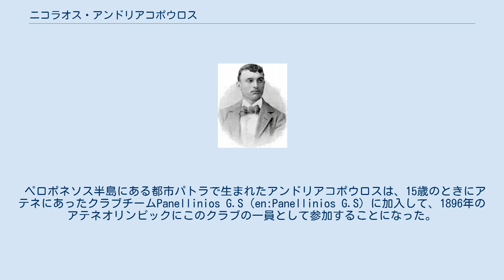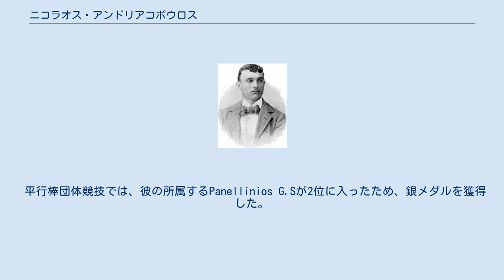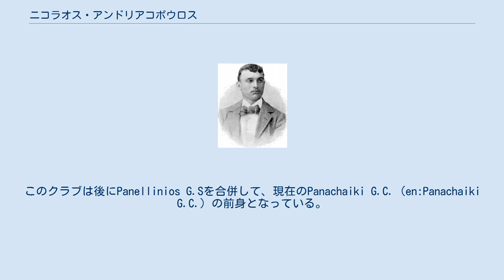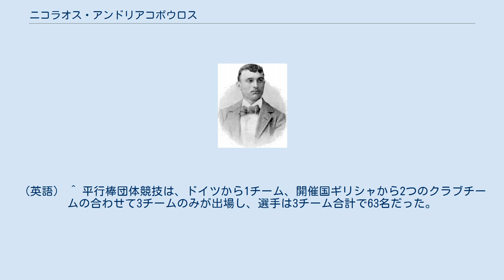ニコラオス・アンドリアコポウロス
ニコラオス・アンドリアコポウロス（Nikolaos Andriakopoulos、 希: Νικόλαος Ανδριακόπουλος、1878年 - 没年不明）は、ギリシャの元体操選手である。
彼は1896年に開催されたアテネオリンピックの体操競技で金メダル、銀メダルを各1個獲得した。
 ペロポネソス半島にある都市パトラで生まれたアンドリアコポウロスは、15歳のときにアテネにあったクラブチームPanellinios G.S（en:Panellinios G.S）に加入して、1896年のアテネオリンピックにこのクラブの一員として参加することになった。
 彼はアテネオリンピックで実施された体操競技のうち、綱のぼり と平行棒団体の2種目に出場した。
 綱のぼり競技は、屋外の競技場に建てられた枠組みからぶら下げられた14メートルの長さの綱を登る競技で、4つの国から5名の選手が出場した。
この綱を登りきったのは、アンドリアコポウロスと、同じくギリシャから出場したトーマス・クセナキスの2選手のみだった。
アンドリアコポウロスはクセナキスよりも早い23秒4の記録を出したため、金メダルを獲得することになった。
この後は、100年後のアトランタオリンピック体操競技でイオアニス・メリサニディスが床運動で金メダルを獲得するまで、ギリシャ選手の体操競技金メダリストは現れなかった。
 平行棒団体競技では、彼の所属するPanellinios G.Sが2位に入ったため、銀メダルを獲得した。
 オリンピック終了後に、アンドリアコポウロスは汽車に乗って生まれ故郷のパトラに戻った。
彼の快挙は、故郷で大きな祝福を受けることになった。
後に法科学校を卒業して、公証人として働いた。
やがてPanellinios G.Sを脱退して、Gymnastiki Etaireia Patron clubの共同出資者となった。
このクラブは後にPanellinios G.Sを合併して、現在のPanachaiki G.C.（en:Panachaiki G.C.）の前身となっている。
 ^ 1896年のアテネオリンピックでは金メダルはなく、1位の選手に銀メダル、2位の選手には銅メダルが授与されていたが、獲得メダルの表示及び本文の表現は便宜上第2回以降と同様のものを用いている。
 ^ 綱のぼり競技は、1896年のアテネオリンピックから1932年のロサンゼルスオリンピックの期間中に、合計4回オリンピックの体操競技種目として実施されていた。
（現在のオリンピック史では非公式大会扱いにされている1906年のアテネオリンピックも含めると、合計5回の実施となる） ^ 内訳は、開催国ギリシャから2名、ドイツ、デンマーク、イギリスから各1名だった。
 ^ Gymnastics at the 1896 Athina Summer Games:Men's Rope ClimbingArchived 2020年4月17日, at the Wayback Machine. 2011年5月22日閲覧。
（英語） ^ 1896 Summer Olympics Athens, Greece Gymnastics 2011年5月22日閲覧。
（英語） ^ 平行棒団体競技は、ドイツから1チーム、開催国ギリシャから2つのクラブチームの合わせて3チームのみが出場し、選手は3チーム合計で63名だった。
アンドリアコポウロスの所属するPanellinios G.Sからは彼を含めて33名の選手が出場したが、そのうち29名の選手の氏名は不明である。